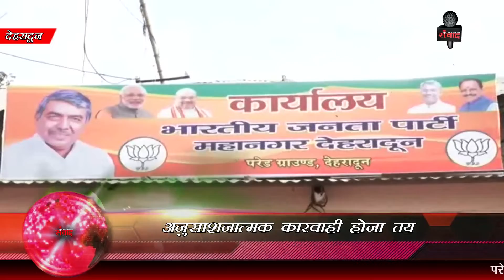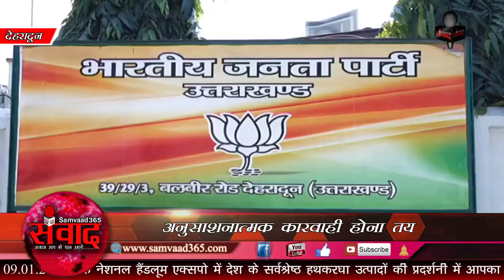भीतरघात के आरोपी 200 नेताओं को कारण बताओ नोटिश भेजना हुआ शुरूSAMVAAD365